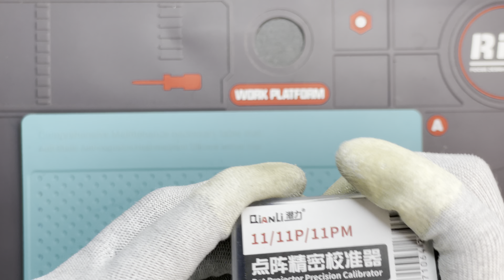QIANLI Dot Projector Precision Calibrator for iPhon 11/11P/11PM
QIANLI Dot Projector Precision Calibrator for iPhon 11/11Pro/11Pro Max